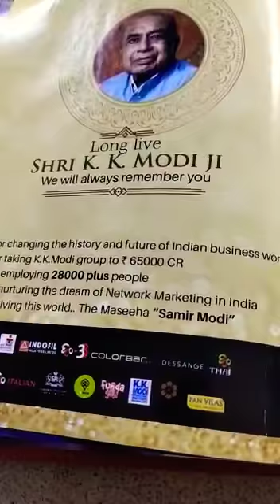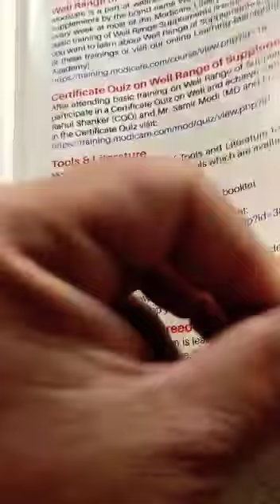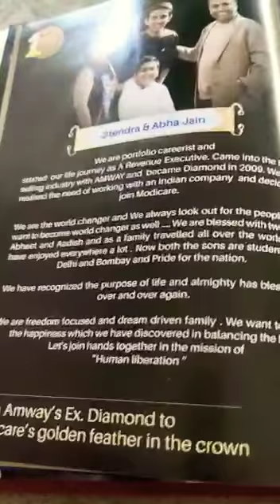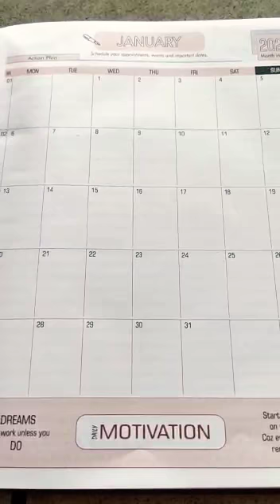Azadi March diary 2020 by डॉक्टर सुरेखा भार्गव#नेटवर्क मार्केटिंग बिजनेस # तथास्तु मोदी केयर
अबाउट आजादी मार्च डायरी Twenty20 with voice of gbd मनीष त्रिपाठी Kota